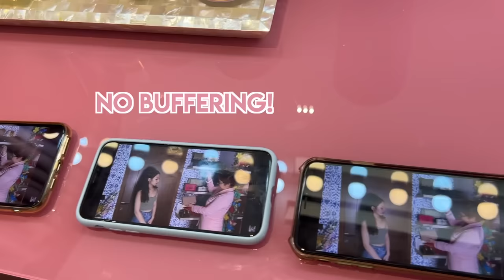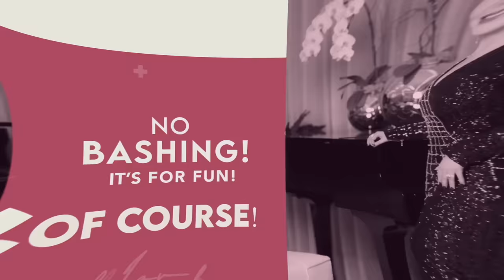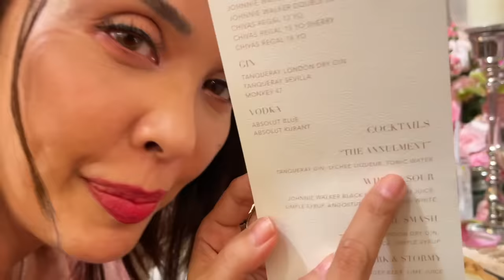ATTENDED DEREK & ELLEN'S WEDDING + BATAAN TOUR| Small Laude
Hi Guys! So we went to Bataan to attend Derek Ramsay and Ellen Adarna's Wedding! OF COURSE ninang si ate! hahah! We also toured Las Casas Filipinas De Acuzar and stayed at La Joya Luxury Resort. Daddeh also came with us! Come join me as I prepare for the event! I also did a mini experiment on our new Sky Fiber Mesh! Check it out! Hope you guys enjoy!

Small Laude